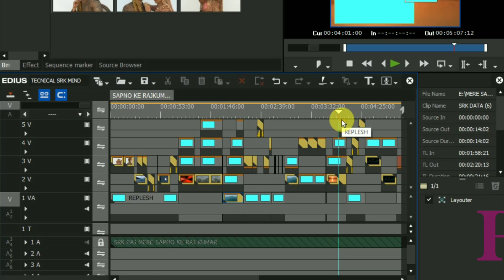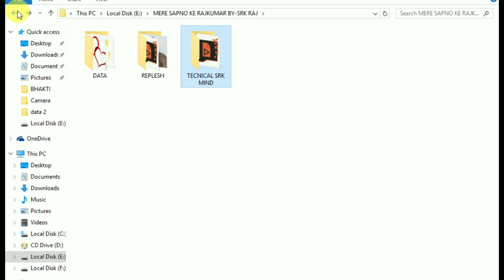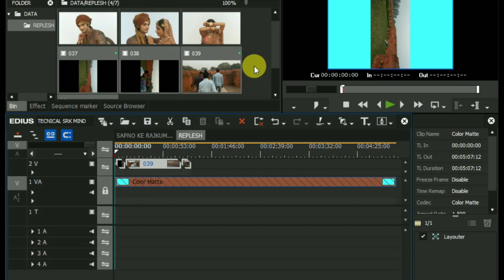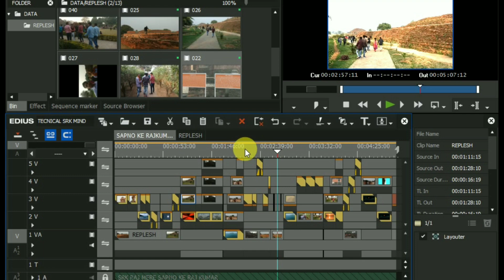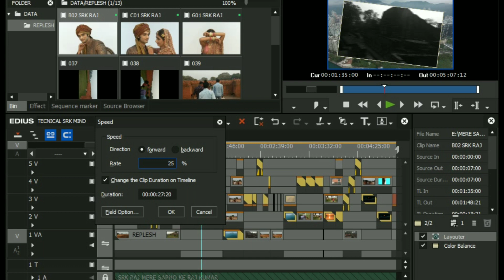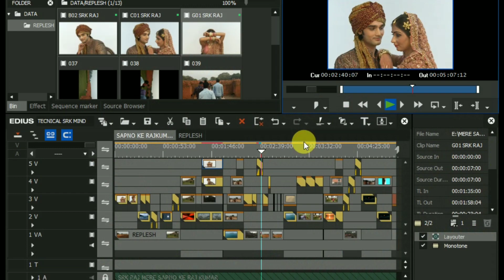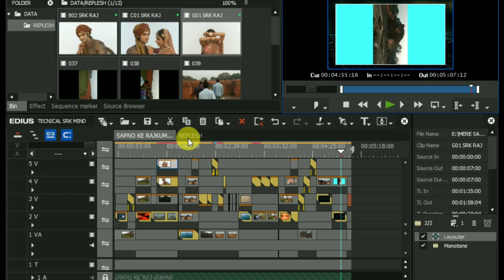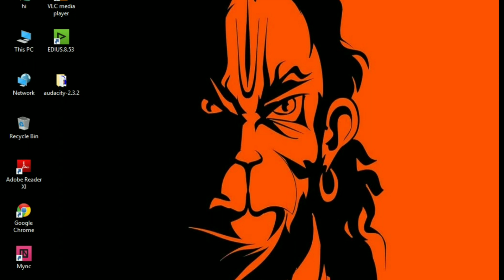New Edius Cinematic Project ।। New wedding Song Project 2019 ! Edius 7,8,9 Free Project Download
मुझ से बड़े लोगो को प्रणाम छोटे लोगो को मेरे तरफ से प्यार ।।

तो फ्रेंड्स हमेशा की तरह आज भी एक न्यू विडियो के साथ हाजिर हूँ, तो कृपया इस वीडियो को पूरा देखे।
Video pura dekhna kiyoki video me 3parts me password hai.

My TripPod:-
 Mic:-

Thank You Jee👍🤟💕👍👌Take Care